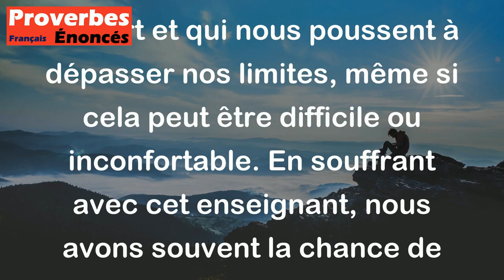Nos meilleurs maîtres sont ceux qui nous font souffrir le plus. - Proverbe Tibétain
Ce proverbe tibétain suggère que nos enseignants les plus efficaces ne sont pas nécessairement ceux qui nous rendent la vie facile ou agréable. Au contraire, ce sont souvent ceux qui nous font sortir de notre zone de confort et qui nous poussent à dépasser nos limites, même si cela peut être difficile ou inconfortable. En souffrant avec cet enseignant, nous avons souvent la chance de grandir et de nous améliorer en tant qu'individus.